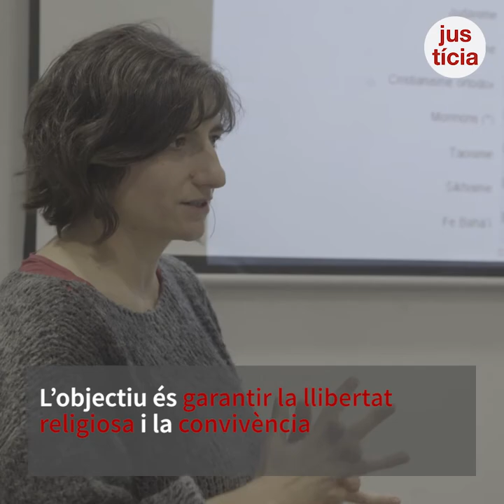Afers Religiosos ofereix recursos als ajuntaments sobre l’ús religiós dels espais públics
El Govern edita una guia que recull la normativa i dona criteris per a la regulació de les activitats religioses en la via pública i en equipaments municipals. També ofereix formació i assessorament als ajuntaments amb l’objectiu de garantir la llibertat religiosa i la convivència.